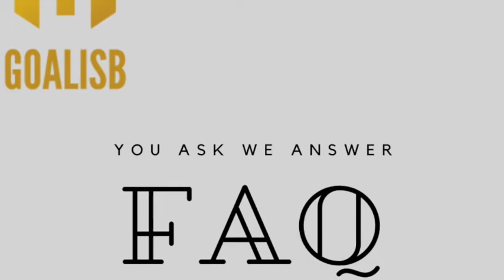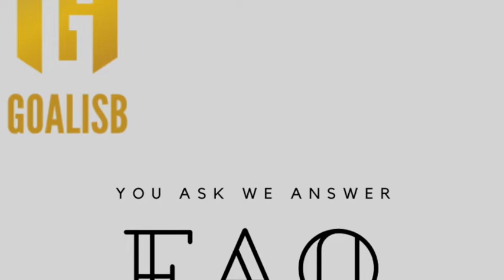Profile evaluation for a PSU profile for MBA at ISB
FAQ regarding chances of admission to ISB MBA with 5.5 years experience in a PSU. The chances of admission depend on a lot of things along with the GMAT score and years of experience. We enumerate a few criteria here as a part of the profile evaluation.